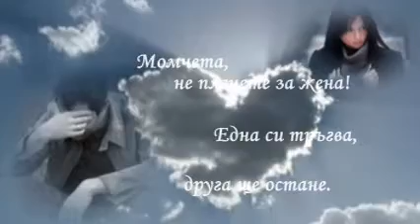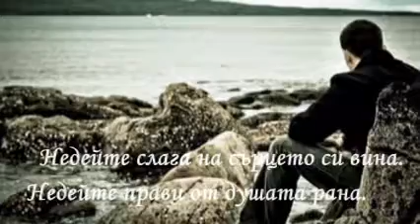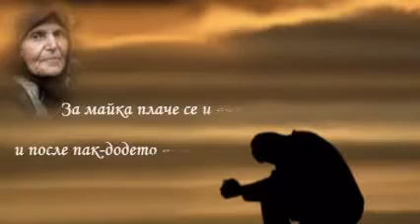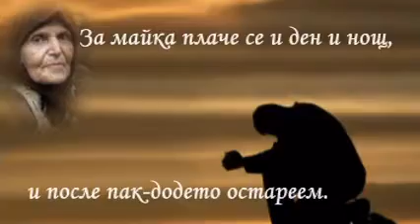Благодарим ти, Мамо!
Когато прочетох стиховете на Красимир Димитров /Кресто Миров/ се разплаках и веднага си ги представих като клип-послание към всички - грижете се за майките си и ги обичайте те са светици в храма ма душата ни.Нека и моята звездичка усети обичта ми към нея.